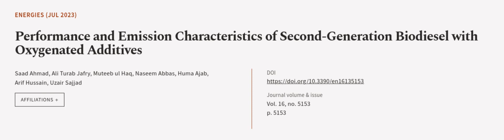Performance and Emission Characteristics of Second-Generation Biodiesel with Oxygenat... | RTCL.TV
### Keywords ###

### Article Attribution ###
Title: Performance and Emission Characteristics of Second-Generation Biodiesel with Oxygenated Additives
Authors: Saad Ahmad, Ali Turab Jafry, Muteeb ul Haq, Naseem Abbas, Huma Ajab, Arif Hussain ,and Uzair Sajjad

### Video Timestamps ###
0:00:00 - Summary
0:01:18 - Title
0:01:24 - Outro
0:01:29 - End